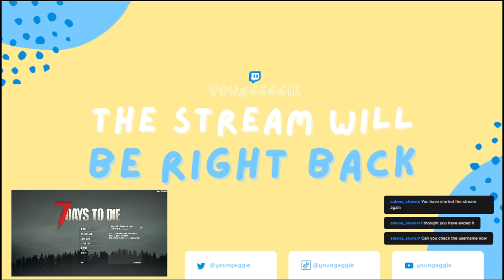More Exploration and Base Prep On Our Practice World - BBB Game Night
Come join for another Breakfast Bureau Game Night, kick back and relax with the us! This is part of our fourth session (2) on our 7 Days To Die "practice" Navezgane file. Before creating our forever world soon :D

Long-Form, Un-Edited Stream

Breakfast Bureau is a group of friends that play video games together! MacWallce and YoungEggie are two of those members and they are the one's featured here in this series!